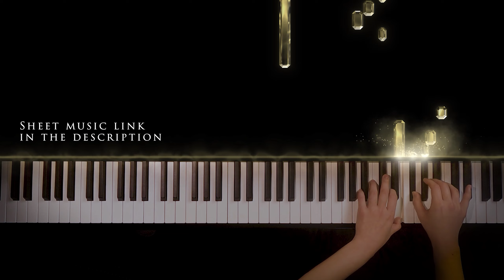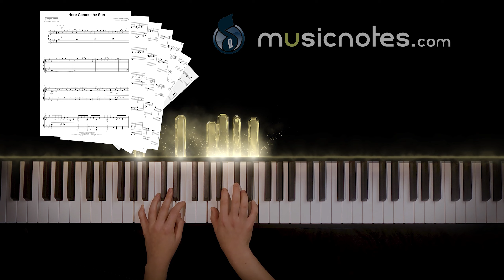Here Comes the Sun (the Beatles) Piano Cover with Sheet Music by Sangah Noona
LIVE-STREAMING SCHEDULE:
FRI & SAT
8:00PM Eastern YouTube & Facebook

MY MUSIC:
Tango Piano

GIFT / SHIPPING ADDRESS:
SANGAH NOONA
1520 Belle View Blvd – 3276